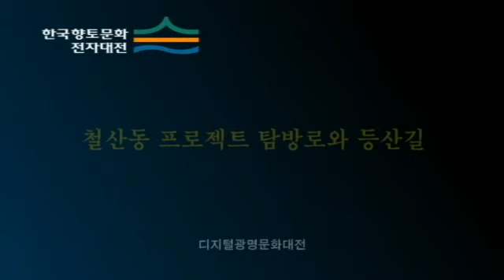철산동 프로젝트 탐방로와 등산길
[한국향토문화전자대전] 철산동 프로젝트 탐방로와 등산길
철산구도로에서 시작해 철산4동 골목길을 지나는 도덕산 등산로는 철산동 프로젝트를 통해 공공 미술 공간이 조성되어 있고 야생화공원도 있는 등 아기자기한 볼거리가 많은 등산 코스이다.